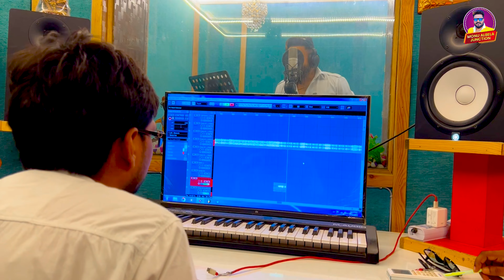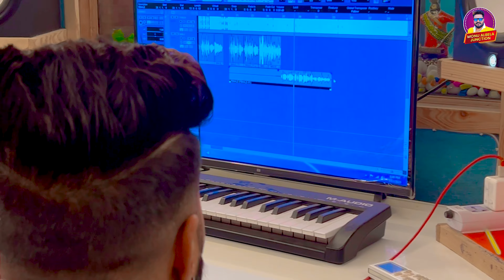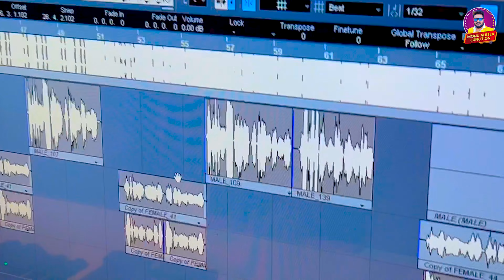Video पवन खेसारी भाई भाई मिल गये l Monu Albela l Pawan Khesari Bhai Bhai Mil Gaye l Bhojpuri Song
► Album :- पवन खेसारी भाई भाई मिल गये
► Song :- Pawan Khesari Bhai Bhai Mil Gaye
► Singer :- Monu Albela
► Lyrics :- Parnav Bihari
► Design/Editor :-  Krrish Raj
► Label / Company :- Monu Albela Junction

► Digital Patner :- PKS Digital Private Limited
►Digital Head :- Pradeep Kumar 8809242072